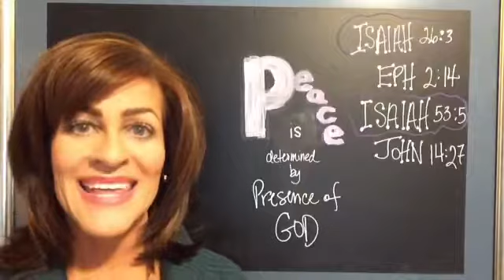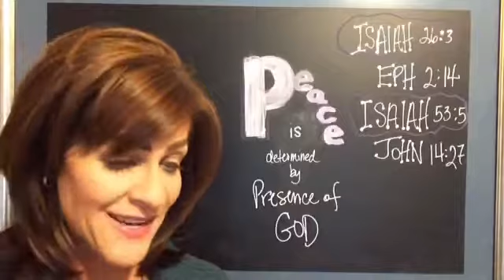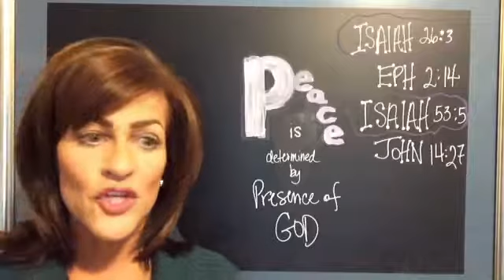Prince of Peace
With all the hustle bustle of life, turn to God - Who is the ONLY, sure, solid, definite, long-lasting, all encompassing PEACE!  True Peace is not determined by the absence of trouble.  True Peace is from the Presence of God.